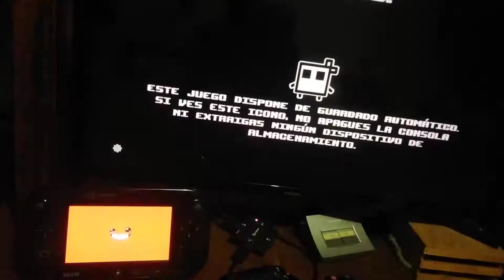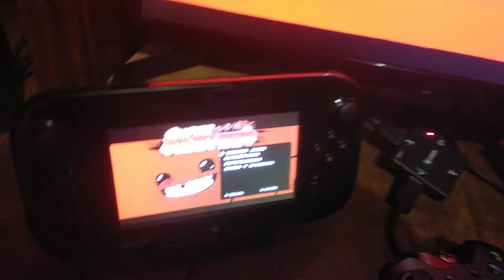Carrera de inicio de juegos - Super meat boy (Su demo en la Xbox 360 slim) - Wii u vs Xbox 360 slim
Ok mis compas aqui una nueva carrera de inicio de juegos con que Super meat boy tiene los mismos graficazos en la Wii u y Xbox 360 slim pero sus soundtracks me suena que son diferentes asi que yo hago esta gran nueva carrera de startups de Super meat boy de Wii u vs Xbox 360 slim dejen sus likeazos en esta noche o despertaran destruidos por los creepypastas de sus pesadillas y nadie quiere que pase esto asi que corranle a dejar sus likeazos en esta noche Grin vk ya se despide nos vemos en otro video y sayonara mis compas pasenla excelente haciendo cosplay este shocktubre 7u7